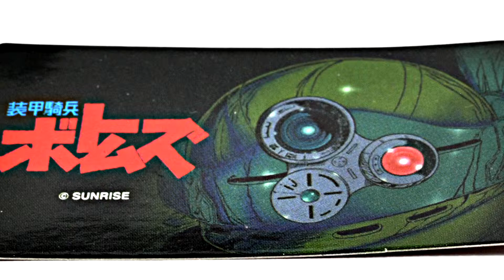MEDICOMTOY BE@RBRICK SERIES35 装甲騎兵ボトズム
MEDICOM TOY
BE@RBRICK

SERIES35 装甲騎兵ボトズム